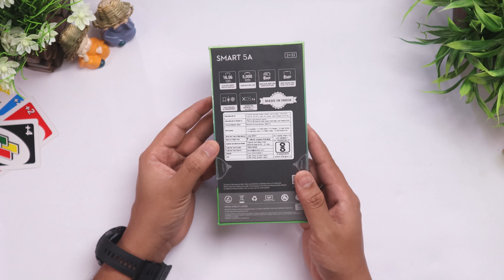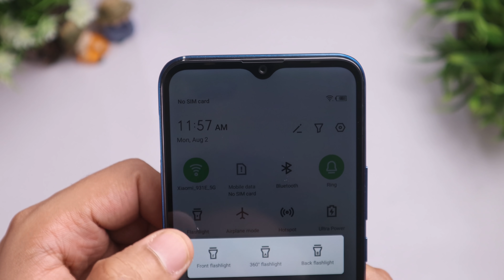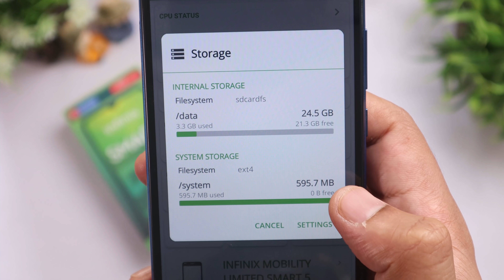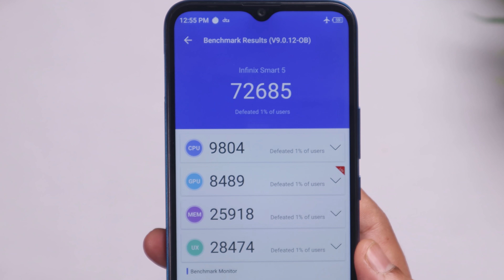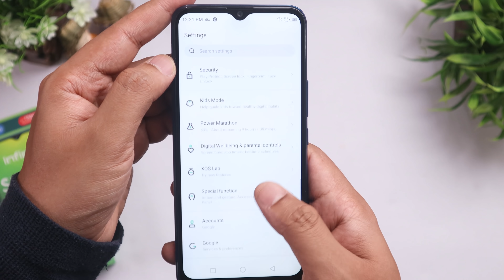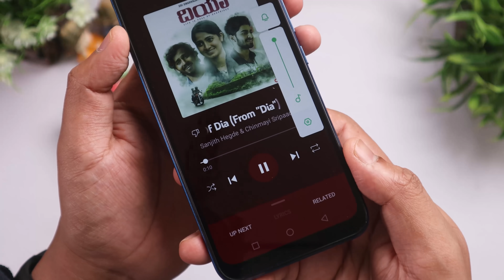Jio ಸಿಮ್ ಇದ್ರೆ ಆಫರ್ ಮೇಲೆ ಆಫರ್ ⚡ Infinix Smart 5A unboxing in ಕನ್ನಡ | Jio exclusive |Kannada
Jio ಸಿಮ್ ಇದ್ರೆ ಆಫರ್ ಮೇಲೆ ಆಫರ್ ⚡ Infinix Smart 5A unboxing in ಕನ್ನಡ | Jio exclusive |Kannada video(ಕನ್ನಡದಲ್ಲಿ)